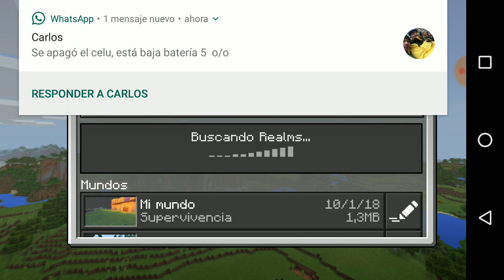Inicio de una nueva serie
Espero y me apoyen